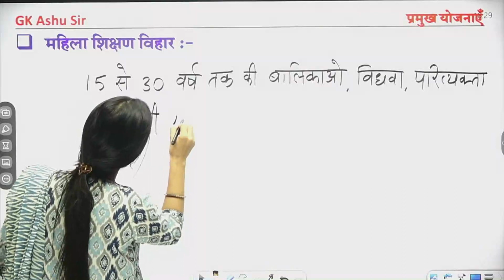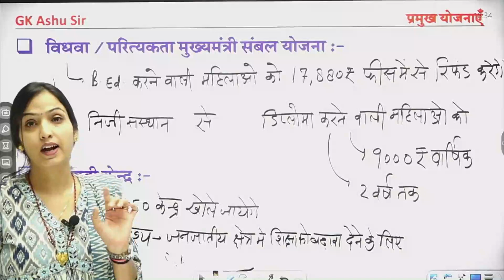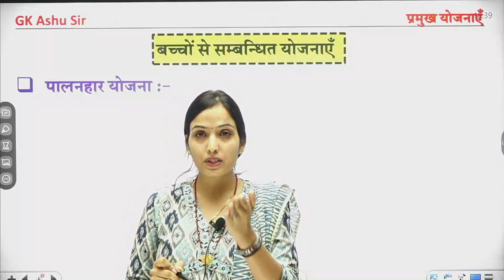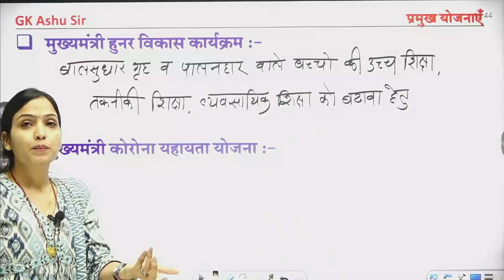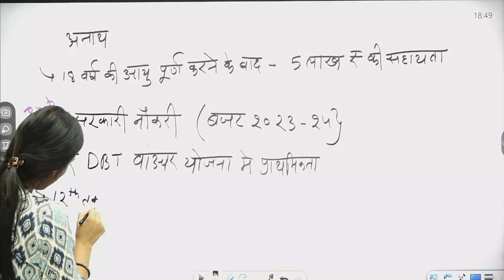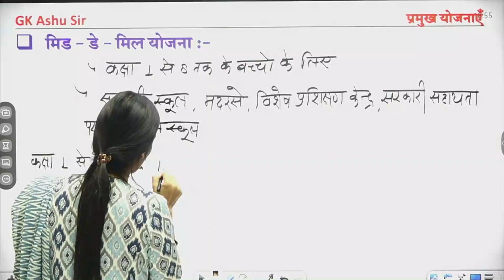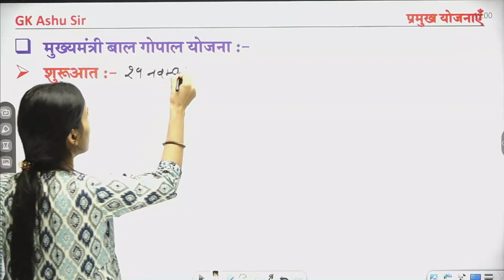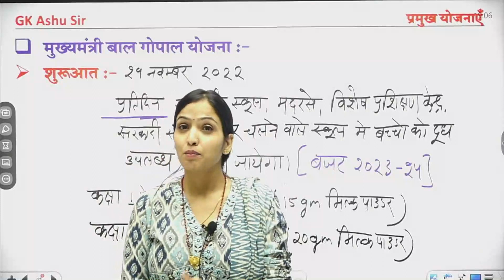Rajasthan Police Constable New Syllabus | महिलाओं एवं बच्चों से सम्बन्धित योजनाएं |Raj Police Bharti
Rajasthan Police Constable New Syllabus | महिलाओं एवं बच्चों से सम्बन्धित योजनाएं | Rajasthan Police Bharti 2023